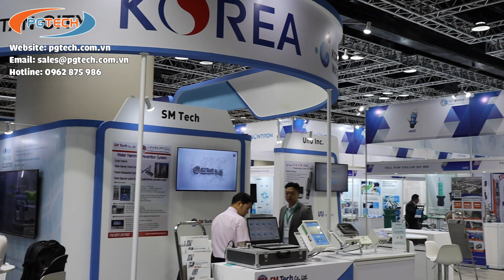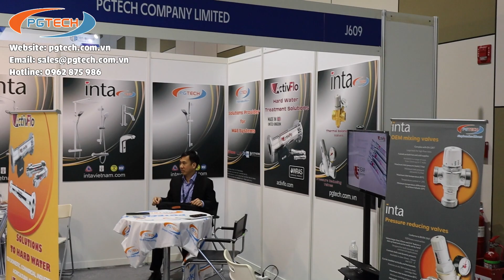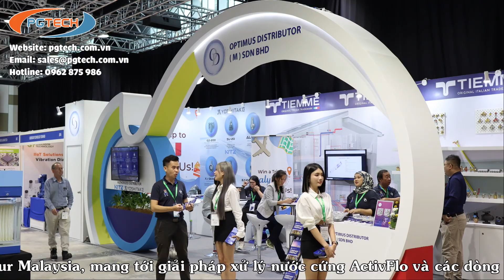Những hình ảnh ngày cuối của triển lãm thiết bị xử lý nước nhiễm canxi ActivFlo tại Malaysia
- Trong 3 ngày triển lãm thiết bị xử lý nước nhiễm canxi ActivFlo tại Kuala Lumpur Malaysia, ActivFlo đã nhận được sự quan tâm của đông đảo du khách ghé thăm, tìm hiểu về công nghệ xử lý nươc cứng tiên tiến và nhỏ gọn, tiện lợi của Anh Quốc.
- Nhiều đơn vị lọc và xử lý nước, nhà thầu trong lĩnh vực HVAC cũng thực sự quan tâm tới ActivFlo và mong muốn sẽ có cơ hội hợp tác với PGTECH.